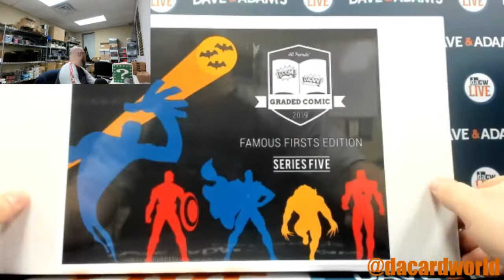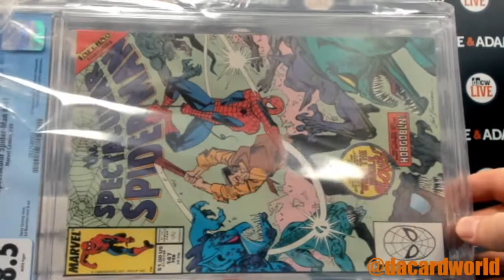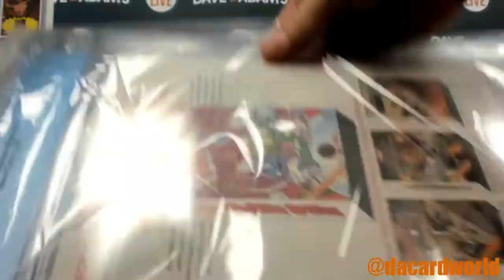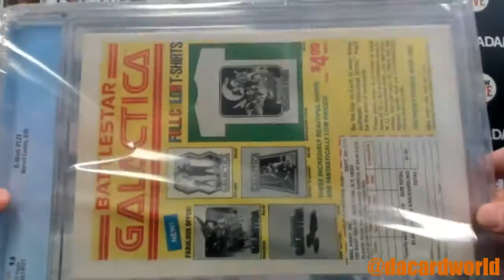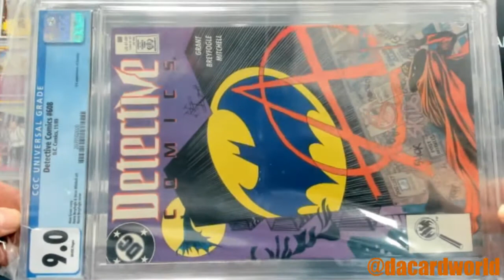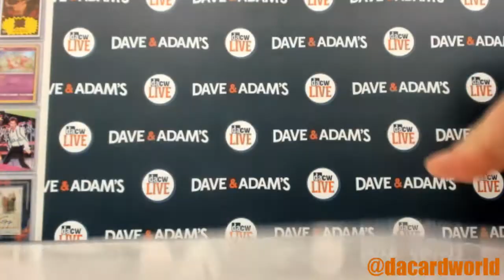Justins Hit Parade Famous 1st Personal break